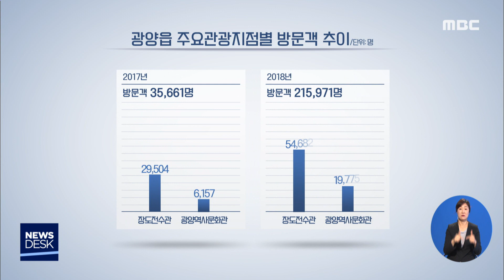지역의 정체성이 관광 경쟁력으로 - R (190927금/뉴스데스크)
◀ＡＮＣ▶
한때 침체기를 겪었던 광양읍이
택지개발과 문화시설 확충으로
재도약의 발판을 마련하고 있는데요.

이런 가운데 지역의 고유특성을 담은
문화예술활동으로 관광 경쟁력을 확보해야
한다는 주장에 힘이 실리고 있습니다.

           ◀ＶＣＲ▶
신도심 확장과 인구 유출로
극심한 침체기를 겪었던 광양읍.

현재는 편의시설 확충과 목성지구 개발 등
지역발전의 청사진이 제시되면서
재도약의 발판을 마련하고 있습니다.

또 광양시 출생아 수의 30%를 차지하고
도시재생사업이 본격화하면서
젊은 도시란 이미지 구축에도 힘을 쏟고 있습니다.

이런 가운데 부족했던 문화활동 기반을
마련하기 위한 다양한 활동들도 주목을 받고
있습니다.

주민들의 생활여건 개선과 맞물려
관광객 유입을 위한 차별화한 정책들이
필요하기 때문입니다.

특히 지역색을 담아낼 수 있는 체험활동을 확대해 광양읍의 전통과 문화를 재조명하는 움직임이 곳곳에서 펼쳐지고 있습니다.
           ◀ＩＮＴ▶
김종현 사무국장(광양문화원):
서울대 학술림과 역사문화관, 광양숲, 유당공원입니다. (여기를) 걸어서 4가지 거점공간에 테마길을 조성해서 광양을 알리고..

전통시장과 유당공원 등 주요 명소들이 담긴
이번 일정은 전남의 문화가 있는 날 공모에도
선정돼 사업에 탄력을 받게 됐습니다.

S/U)
이렇듯 다양한 문화예술 프로그램이 광양읍에서
진행되거나 준비 중에 있는 데요.

하지만 여전히 관광객 수가 미비한 수준이어서 중장기적 대책 마련도 요구되고 있습니다.
최근 광양읍 전체 관광객 수치입니다.

지난해 20만 명을 넘어서며 크게 증가했지만
실내체험장을 거쳐간 관광객들로
광양읍의 지역색이 반영됐다고 보기 힘듭니다.
이에 따라 등록문화재와 주요인물 등
지역자원을 활용해 관광객들의 발길을 이끌어야
한다는 주장도 새겨들어야 할 부문입니다.
           ◀ＳＹＮ▶
정회기 소장(광양학연구소):
유명한 문인들을 활용한 문화사업이 좀 부족했고요. 전통골목길이 굉장히 많습니다. 그런데 이 골목길이 많이 비어 있거든요. 집들이요. 이런 콘텐츠 개발을 통해서 문화사업이 활발하게 이뤄졌으면 좋겠다..

도립미술관 유치와 폐산업시설 활용 등
시설확장 못지않게 광양읍의 정체성이 드러날 수 있도록 관심을 가져야 할 이유입니다.

다음 달 관광의 달을 선포하고
대외적인 홍보에 나선 광양시.

고유한 지역색이 관광 경쟁력으로 이어지기 위한 정책적인 고민과 배려가 필요한 시점입니다.

           ◀ＥＮＤ▶